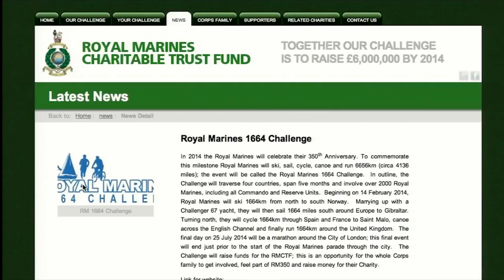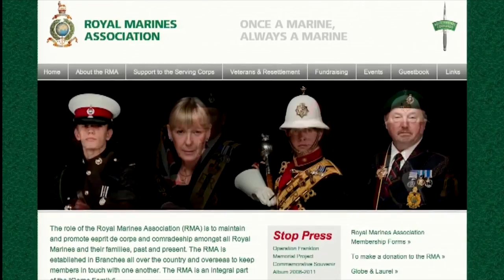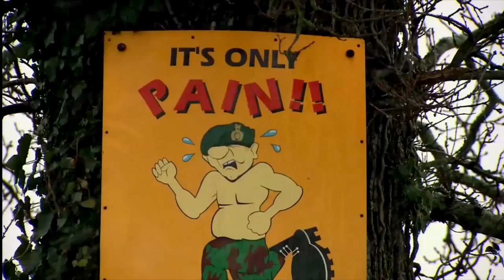Full Length Queen Elizabeth Naming Ceremony Live Event HD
Here's the full length ceremony straight from the HD live feed to the screens during this historic event on the 4th July.
Thank you to everyone who came to watch the show, those who took part in the performances and especially to teams that worked so hard behind the scenes to make it such a success.

Mark Breakwell from Wowmedia Ltd worked as creative director on the project and produced the video/animated content used in the show.